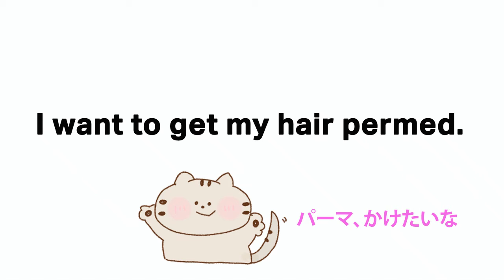一言英語：パーマかけたいな 🍑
『パーマかけたいな。』って英語で何て言う？
I want to get my hair permed.
美容院に行く：

　パーマをお願いします。
☆　I want a haircut.
　カットをお願いします。

一般的な美容院での会話：

美容師：Hi, would you like a haircut?
いらっしゃいませ。散髪ですか？

客：Um, no.  I want to get my hair permed.
あっ、いいえ。パーマです。

美容師：Sure.  Let me wash your hair first.
いいですよ。では、まずは洗いましょうか。

客：Uh, I just washed my hair before I came.
あっ、いえ、ここに来る前にシャンプーしてきました。

美容師：OK. Now, what kind of style would you like?
わかりましたよ。では、どんなスタイルがお好みですか？

客：I brought a picture. Could you make it like this?
写真、持ってきました。こういった風にできますか？

美容師：OK.  Got it.  Yeah.
（じっと写真を見た後、）そうね、できますよ。

客：Great!
よかった！

美容師：Now let me put the apron for you.
では、エプロンをおかけしますね。